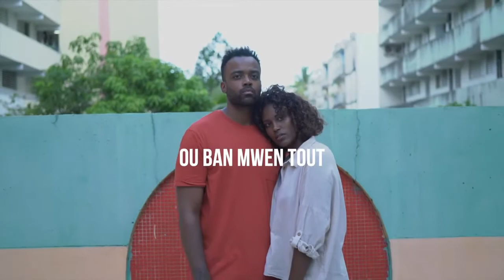Ou Ban Mwen Tout (Strings Arrangements) - Erik Pedurand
I've been working on this litte arrangement lately.
Nothing fancy, but I hope you'll like it.
Thank you Erik Pedurand for your music and inspiration !